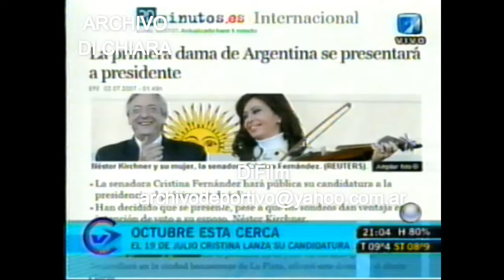DiFilm - Cristina Fernández de Kirchner candidata a Presidente (2007)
Cristina Fernandez de Kirchner candidata a Presidente. Jorge Busti. Ricardo Lopez Murphy. Roberto Bacman. Daniel Scioli.
Fecha: 02/07/2007
Código: V-13320